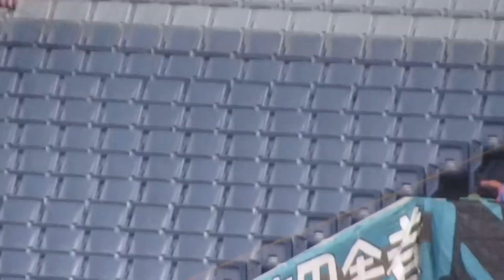浦和レッズから先制点を取ってめちゃくちゃ喜ぶサポーターとセンターサークルでじっと待つ興梠慎三＃Jリーグ＃サポーター＃チャント＃ワールドカップ＃浦和レッズ＃サッカー日本代表＃日本代表＃AFC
1 GK 西川 周作 NISHIKAWA Shusaku
2 DF 酒井 宏樹 SAKAI Hiroki
3 MF 伊藤 敦樹 ITO Atsuki
4 DF 岩波 拓也 IWANAMI Takuya
5 DF マリウス　ホイブラーテン Marius HOIBRATEN
6 DF 馬渡 和彰 MAWATARI Kazuaki
8 MF 小泉 佳穂 KOIZUMI Yoshio
9 FW ブライアン リンセン Bryan LINSSEN
10 MF ダヴィド モーベルグ David Moberg KARLSSON
11 MF 松尾 佑介 MATSUO Yusuke
12 GK 鈴木 彩艶 SUZUKI Zion
13 DF 犬飼 智也 INUKAI Tomoya
14 MF 関根 貴大 SEKINE Takahiro
15 MF 明本 考浩 AKIMOTO Takahiro
16 GK 牲川 歩見 NIEKAWA Ayumi
17 FW アレックス シャルク Alex SCHALK
18 FW 髙橋 利樹 TAKAHASHI Toshiki
19 MF 岩尾 憲 IWAO Ken
20 DF 知念 哲矢 CHINEN Tetsuya
21 MF 大久保 智明 OKUBO Tomoaki
22 MF 柴戸 海 SHIBATO Kai
24 DF 宮本 優太 MIYAMOTO Yuta
25 MF 安居 海渡 YASUI Kaito
26 DF 荻原 拓也 OGIWARA Takuya
27 MF 松崎 快 MATSUZAKI Kai
28 DF アレクサンダー ショルツ Alexander SCHOLZ
29 MF 堀内 陽太 HORIUCHI Yota
30 FW 興梠 慎三 KOROKI Shinzo
31 GK 吉田 舜 YOSHIDA Shun
40 MF 平野 佑一 HIRANO Yuichi
66 DF 大畑 歩夢 OHATA Ayumu

🟡蹴るのが嫌になる！浦和レッズサポーターのプレッシャーが強すぎるコーナーキック！Jリーグ

🔴戦況を見つめる試合中の浦和レッズベンチメンバー‼️浦和レッズ対サガン鳥栖＃Jリーグ＃サポーター＃チャント＃ワールドカップ＃浦和レッズ＃サッカー日本代表＃日本代表＃AFCチャンピオンズリーグ

🔴倒れてもすぐに立ち上がりフェアープレーを続ける浦和レッズ選手＃Jリーグ＃サポーター＃チャント＃ワールドカップ＃浦和レッズ＃サッカー日本代表＃日本代表＃AFCチャンピオンズリーグ

🔴ACL決勝の疲れも見せずにキレ良くアップして出場する興梠慎三選手と関根貴大選手＃Jリーグ＃サポーター＃チャント＃ワールドカップ＃浦和レッズ＃サッカー日本代表＃日本代表＃AFCチャンピオンズリーグ

🔴片手一本でなんとかシュートを止める最近神がかっている西川周作選手＃Jリーグ＃サポーター＃チャント＃ワールドカップ＃浦和レッズ＃サッカー日本代表＃日本代表＃AFCチャンピオンズリーグ

🔴平日開催でも大音量でサポートする浦和レッズサポーター！選手入場〜kickoff 浦和レッズ対サガン鳥栖＃Jリーグ＃サポーター＃チャント＃ワールドカップ＃浦和レッズ＃サッカー日本代表＃日本代表

🔴ACL決勝！仲裁入る浦和レッズ選手に暴行するアルヒラル選手達＃Jリーグ＃サポーター＃チャント＃ワールドカップ＃浦和レッズ＃サッカー日本代表＃日本代表＃AFCチャンピオンズリーグ

🟡浦和レッズAFCチャンピオンズリーグ優勝の瞬間！倒れ込む両チームの選手と駆け寄る浦和レッズ選手達！Jリーグ

🟡ACL決勝のもったいないアルヒラル側の空席＃shorts＃Jリーグ＃サポーター＃チャント＃ワールドカップ＃浦和レッズ＃サッカー日本代表＃日本代表

ＡＦＣチャンピオンズリーグ　決勝　第2戦
2023年5月6日

🟡ACL決勝！試合開始前にスタジアムを盛り上げながら行進する浦和レッズサポーター！！

🟡ACL決勝！kickoff前に埼スタ南門に集まるアルヒラルサポーターの状況＃shorts＃Jリーグ＃サポーター＃チャント＃ワールドカップ＃浦和レッズ＃サッカー日本代表＃日本代表

J1リーグ
Kashima ANTLERS
Kashiwa RAYSOL
FC東京
FC Tokyo川崎フロンターレ
Kawasaki FRONTALE
Shonan BELLMARE
横浜FC
Yokohama FCアルビレックス新潟
ALBIREX Niigata
ガンバ大阪
GAMBA Osakaセレッソ大阪
CEREZO Osaka
SANFRECCE Hiroshima
SAGAN Tosu

J2リーグ
MONTEDIO Yamagata
Iwaki FC
Tochigi SC
Omiya ARDIJA
Tokyo VERDY
VENTFORET Kofu
藤枝MYFC
Fujieda MYFCジュビロ磐田
JUBILO Iwata
ZWEIGEN Kanazawa
ROASSO Kumamoto

J3リーグ
J3-LEAGUE
Y.S.C.C. Yokohama
S.C.相模原
FC岐阜
KATALLER Toyama
奈良クラブ
Nara CLUBFC大阪
FC Osaka
FC Imabari
Ehime FC
TEGEVAJARO Miyazaki
FC Ryukyu